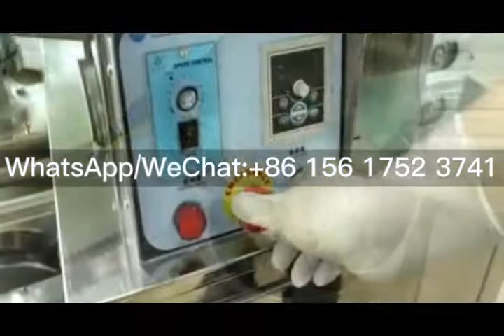China industrial automatic dumpling making machine samosa making machine pelmeni making machine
Model:WES-JZ-100
Power:1.2kw
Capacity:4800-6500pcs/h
Material:304 stainless steel
Size:750*530*900mm
Weight:110kg